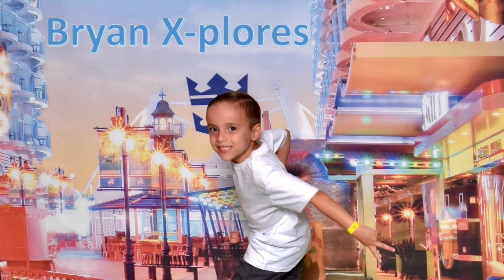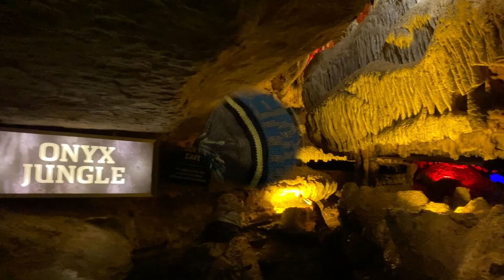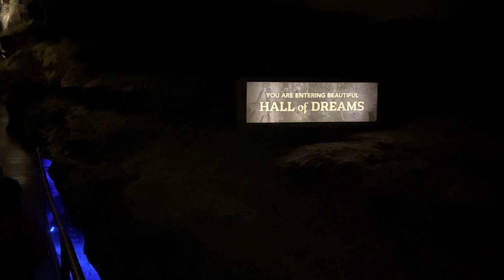UNDERGROUND WATERFALL!!! Exploring a cave and finds a Hidden treasure in the heart of the Mountain!!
Bryan explores the underground waterfall called ruby falls in Chattanooga, Tennessee. Come enjoy this hidden treasure!!!